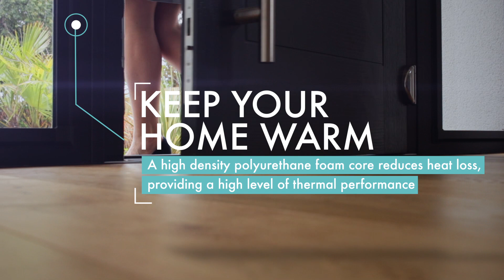Sternfenster Doors | Creative Digital Marketing | ICAAL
Generate brand awareness and secure clients through engaging professional video content. ICAAL offer a range of services and solutions to grow your business

Strong, stylish and highly secure Deceuninck uPVC Doors. We have worked closely with Sternfenster on a number of key projects to drive sales, including bespoke website design and lead generation tools

Ready to create compelling, inspiring and actionable videos? Talk to ICAAL. Our creative video production team will take your online marketing strategy to the next level. We are based in Southampton and offer a full-service digital marketing experience to help you grow your business.

We can discuss your ideas, needs and requirements and come up with a concept that will best suit your brand. We’re a professional and highly creative agency and we believe that video is the future.